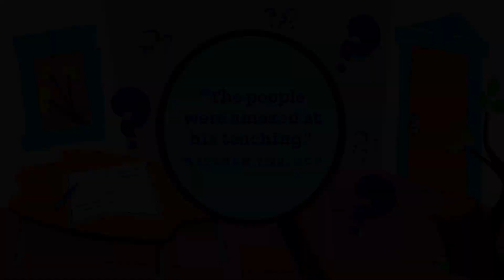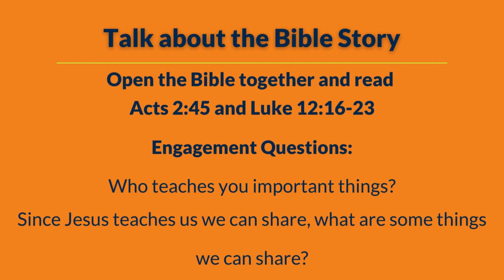1.21.24 | PRESCHOOL - Jesus teaches us that we can share (Acts 2:45; Luke 12:16-23)